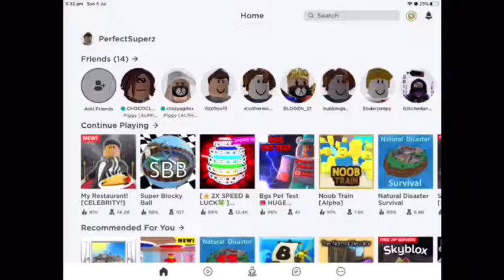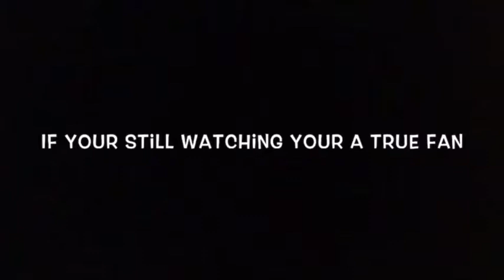My restaurant - episode 1 - getting a great start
In their Video I begin my restaurant, build all the way up to level 3 and buy the new luxury furniture.

If we get 6 likes I will do an episode 2.